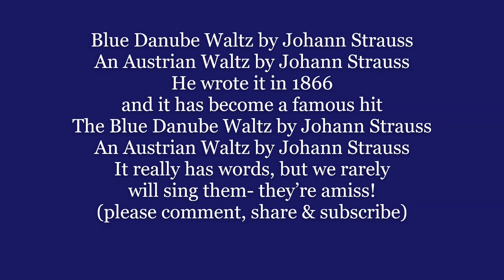BLUE DANUBE WALTZ by Johann STRAUSS Lyrics Words text trending Austrian sing along song music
Blue Danube Waltz by Johann Strauss
An Austrian Waltz by Johann Strauss
He wrote it in 1866
and it has become a famous hit
The Blue Danube Waltz by Johann Strauss
It really has words, but we rarely
will sing them- they’re amiss!